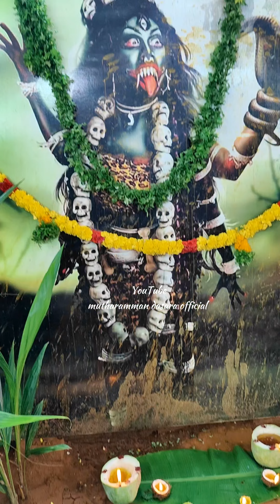மிரளவைக்கும் அத்தியடிதட்டு காளி பிறை பூஜை || குலசை முத்தாரம்மன் கோவில் தசரா திருவிழா 2023